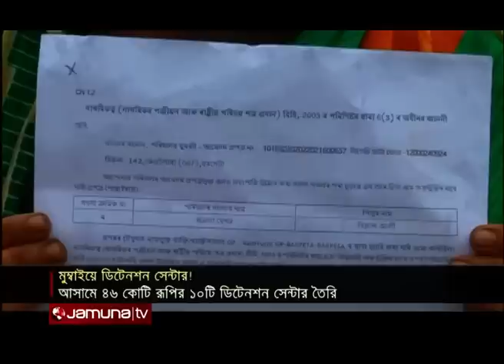যুক্তরাষ্ট্রকে পাল্টা হুমকি তালেবানের | চাঁদে যেভাবে আছড়ে পড়ে চন্দ্রযান-টু | Jamuna I-Desk